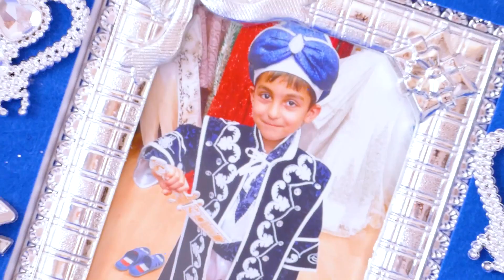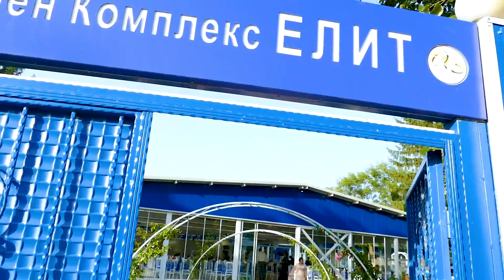NERCANIN SUNET ORENI DIANKOVO 01